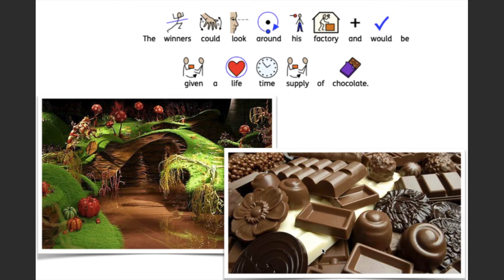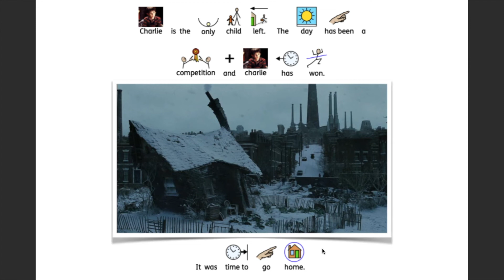Charlie and the chocolate Factory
Symbol story of Charlie and the Chocolate Factory